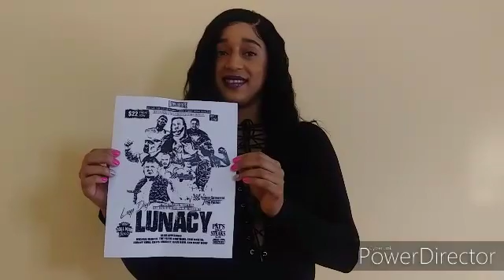Rope 2 Rope Entertainment PRESETS Leap Day Lunacy Commercial